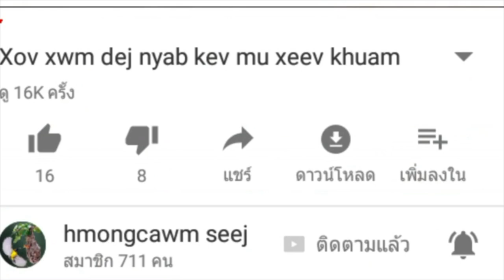nkauj hmmob sib xeem tua hneev nyob xiengkhouang